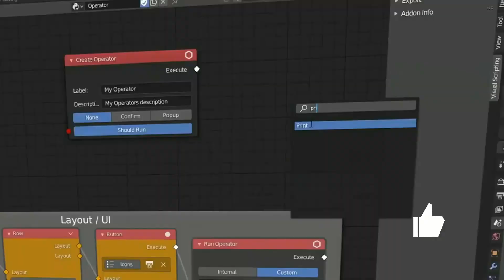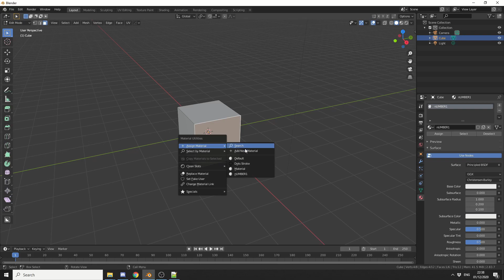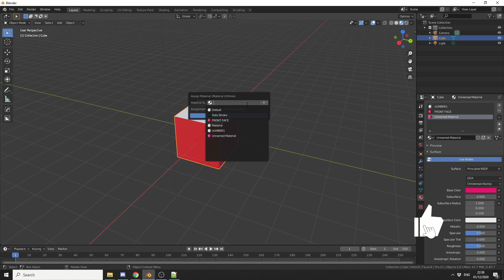Blender inbuilt add-on: Material Utilities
Material Utilities just makes life easier it should be enabled by default.